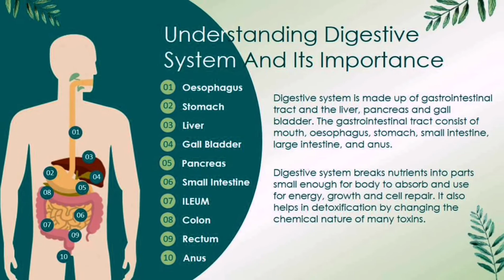2020 MALEFICENT MALAY VERSION @ T2O MARKETING PRODUCED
ZENNS Product adalah
HALAL,KKM, GMP dgn 2-million Product Realibity.
Toksin dalam badan boleh dikeluarkan dengan melakukan proses detoks. Terdapat pelbagai kaedah detoks secara semulajadi dan selamat yang boleh anda lakukan. Jom kami kongsikan cara dan petua untuk menghilangkan toksin dalam badan.

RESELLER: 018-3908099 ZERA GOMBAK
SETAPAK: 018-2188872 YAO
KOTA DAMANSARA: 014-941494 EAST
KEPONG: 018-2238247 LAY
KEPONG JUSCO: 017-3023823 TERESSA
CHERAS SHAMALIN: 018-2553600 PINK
BANDAR SRI DAMANSARA: 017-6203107 CAROL